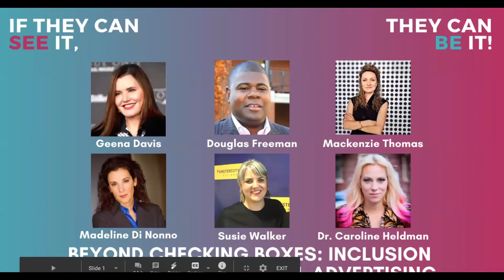Geena Davis Institute | Beyond Checking Boxes: Inclusion vs. Exclusion in Global Advertising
Join us as we discuss an original study co-presented by Cannes Lions and the Institute. This session will reveal new findings for representations of gender, race/ethnicity, LGBTQ+, disability, age, and body size in Cannes Lions ads from 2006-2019, along with a candid dialogue with brand leaders from UniWorld Group and Google about their D&I initiatives.

The views expressed in the presentation materials, and by the guest speakers are solely those of the organization and/or individual providing them and do not reflect the opinions of the Geena Davis Institute, its staff or Board of Directors.

The Geena Davis Institute is a nonprofit organization whose mission is to reinvent, transform and inspire how global content creators and media tell stories through authentic portrayals of the population in entertainment. For nearly 20 years, the Geena Davis Institute has championed equitable representation of women and girls in entertainment and media. And because the identities of underrepresented communities so often intersect with one another, GDI has also increasingly championed other identities in need of greater representation.